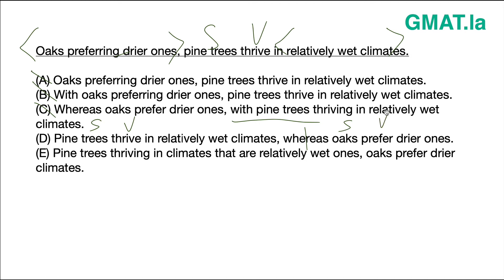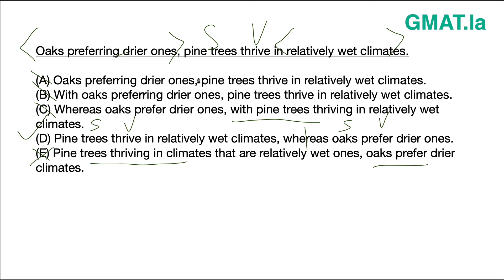语法087句间关系真题详解05